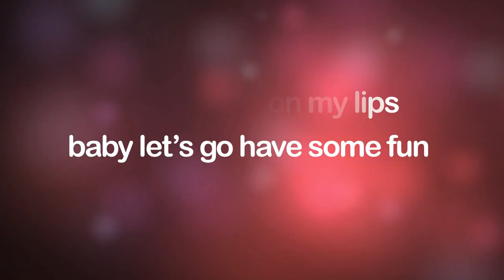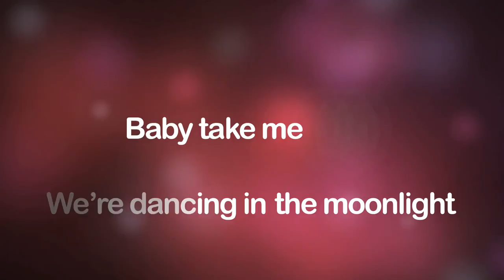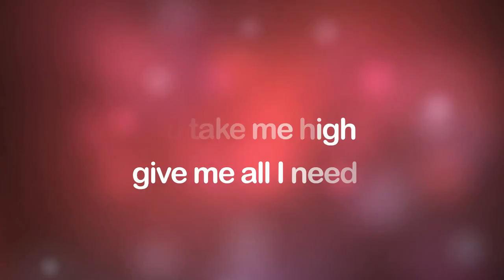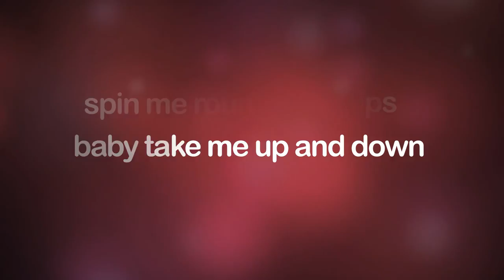Horia Brenciu feat. Julie Mayaya - Kiss On My Lips (Lyric Video)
Music video by Horia Brenciu feat. Julie Mayaya performing "Kiss On My Lips (Lyric Video). ©  Universal Music Group Romania & HB Media Entertainment 2013.
Composer - Cristian Cretu
Lyrics - Andreea Miclici

Buy this song: TBA